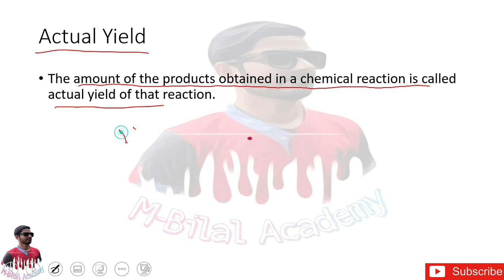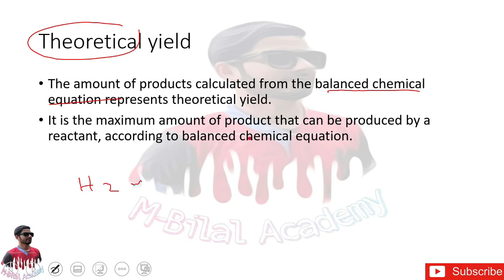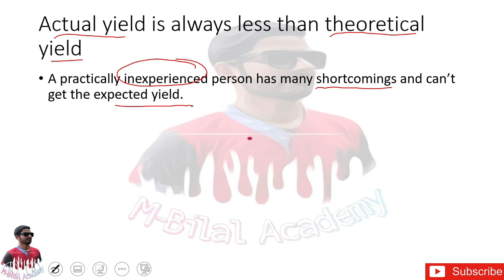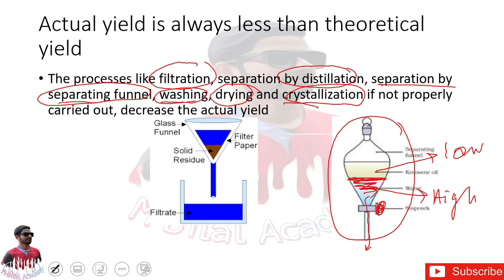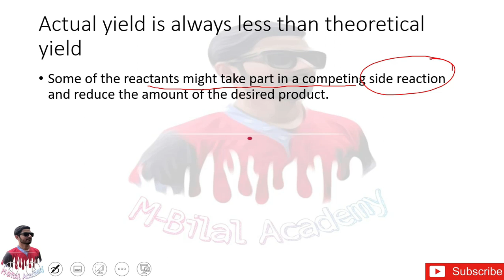What is yield|What is percentage yield|Difference between actual and theoretical yield|Lec#18|CH#1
If you don't have the exact idea of yield, then you are at right place I will explain it to you. Because most of the students don't know the actual (physical) meaning of this concept. I will try my best to help you guys to get the idea of this concept. wish you best of luck
    Agar ap ko yield k concept ka nahe pata, to ap is ko seekhnay k liye sahe jagah p ho, me is ko explain karuga. q k zayada tar students ko actual (physically) pata hi nahe hota k yield hai kya. me apni puri koshish karuga k ap ko is cheez ki samajh a jae.

Topics
1.What is yield
2.What is theoretical yield
3.What is actual yield
4.Differentiate between actual and theoretical yield
5.What is percentage yield
6.why actual yield is always less than theoretical yield